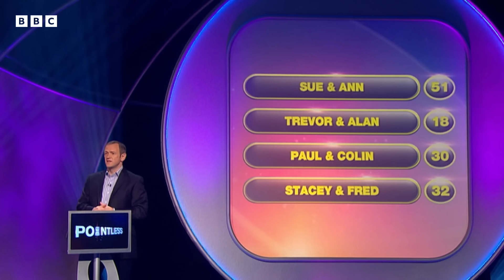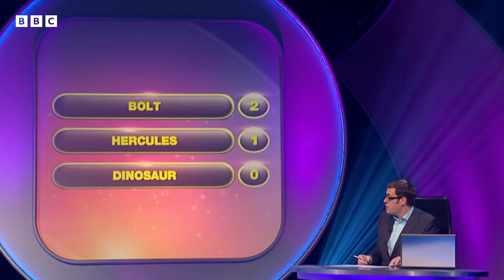Animated Disney Classics | Pointless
Disney recently celebrated 100 Years of our favourite films, from Snow White to Sleeping Beauty - only a number of them have one word titles!